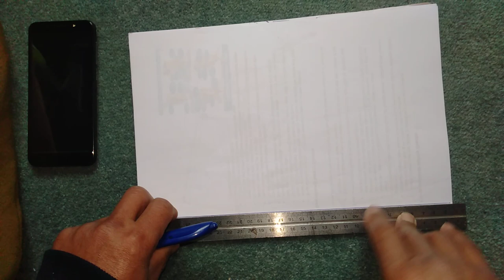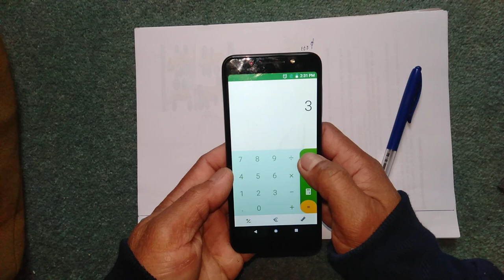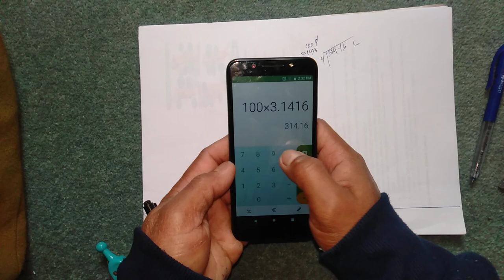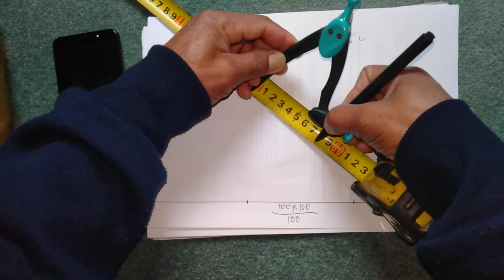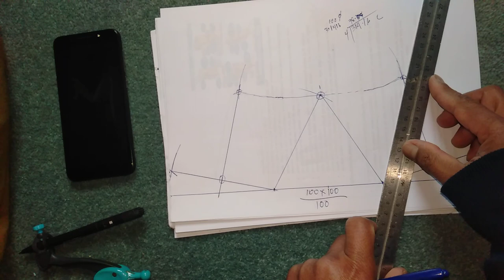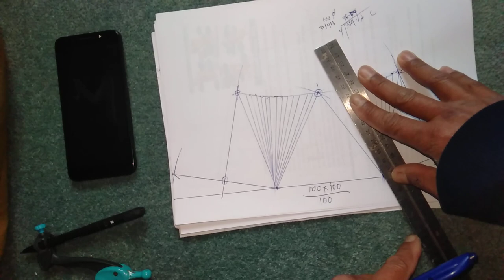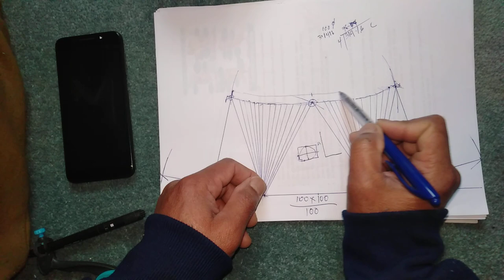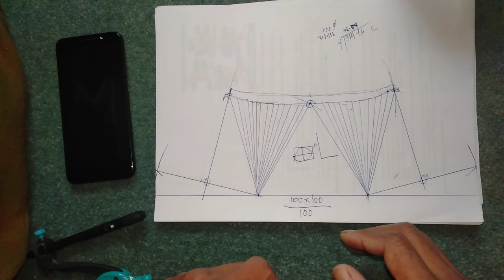The easiest way to lay out square to round.